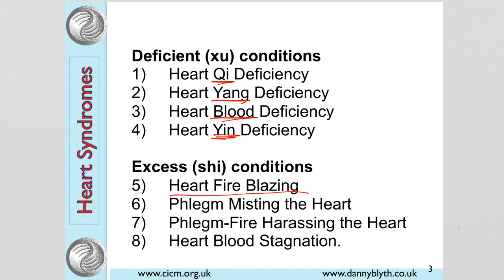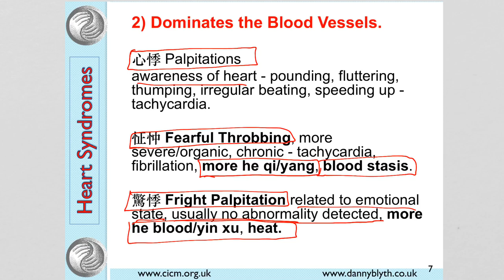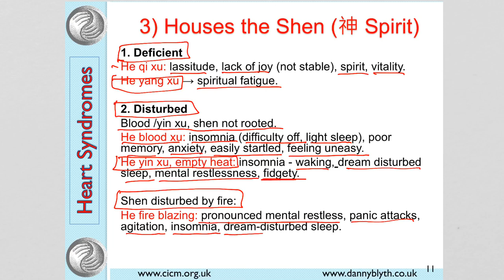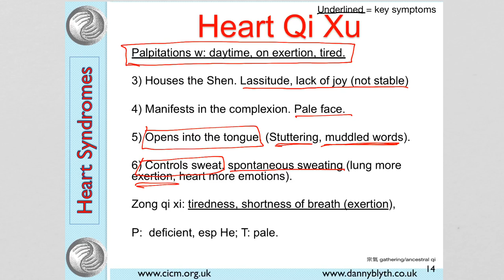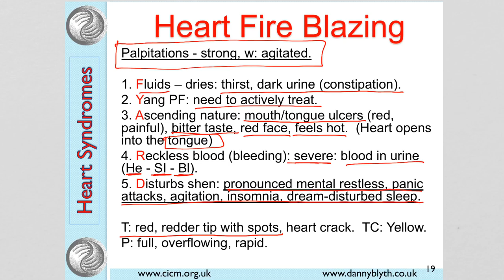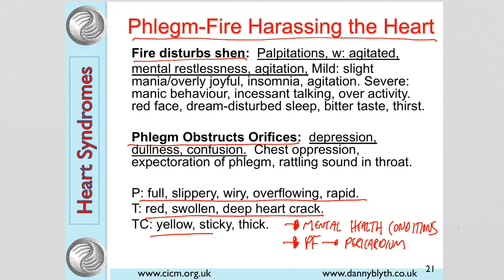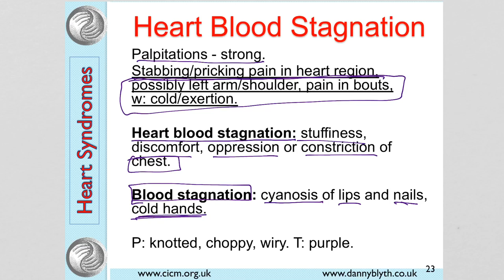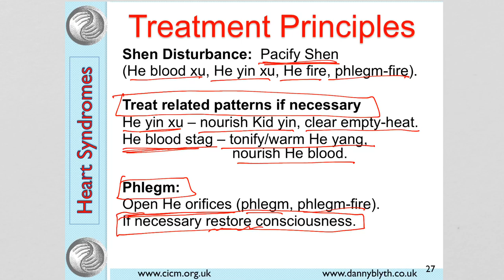Heart Syndromes In Traditional Chinese Medicine - Danny Blyth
Danny Blyth from the College of Integrated Chinese Medicine reviews Heart Syndromes in Traditional Chinese Medicine. Please note this is for undergraduate students of Chinese Medicine only and is not intended for the general public.